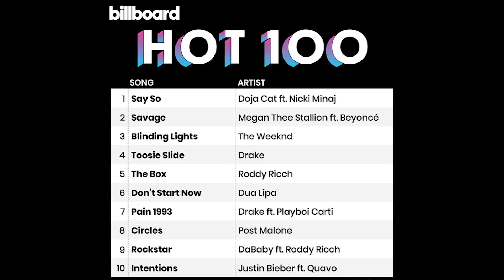【留聲姬藝言堂 EP6】這是一首告別曖昧的歌《Say So》Doja Cat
►FOLLOW US 訂閱喔

►THE SONG 關於這首歌
Written by Doja Cat, Lydia Asrat, Yeti Beats, & Lukasz Gottwald
Engineered, recorded, performed, produced, mixed and mastered by LIU SHENG JI.
竹笛 DiZi  / 佩芸 TSAI Pei-Yun
琵琶 Pipa / 思廷 LIN Ssu-Ting
二胡 Erhu / 湘穎 TENG Hsiang-Ying
吉他 Guitar / 阿偉 CHAN Hsun-Wei
貝斯 Bass / 沛沛 TAI Keng-Pei

►OUR ALBUM 關於留聲姬的歌
——PHYSICAL ALBUM PURCHASE 實體專輯購買